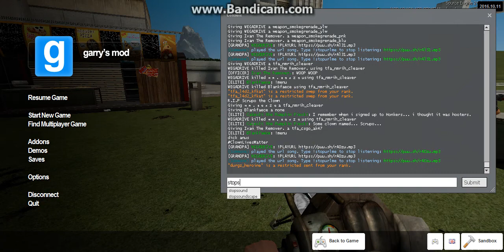Invasion of the Bagels part 69: B AM FU CK YO U JU GGA L O JOI ASS T ITS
r u down with the clown?